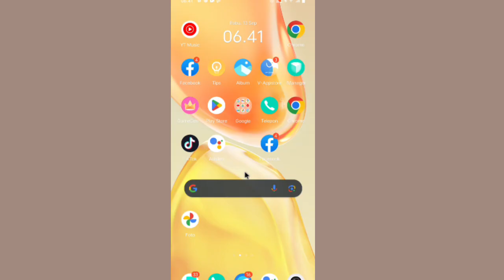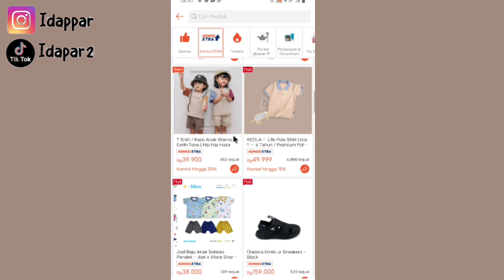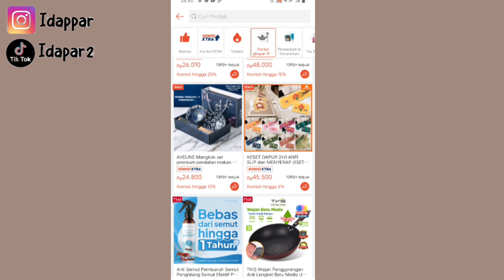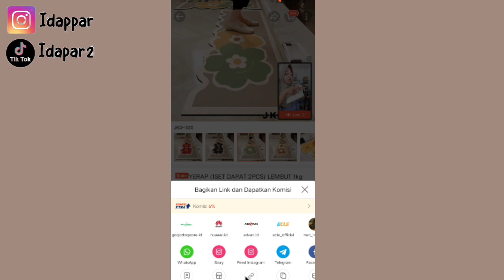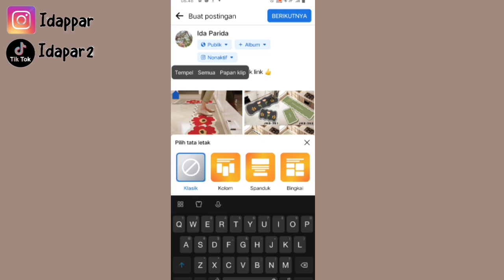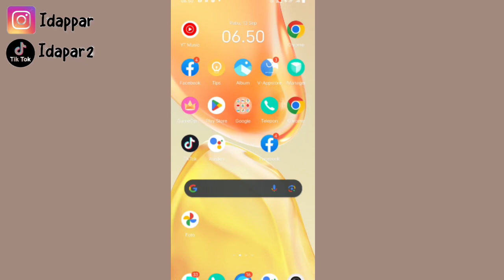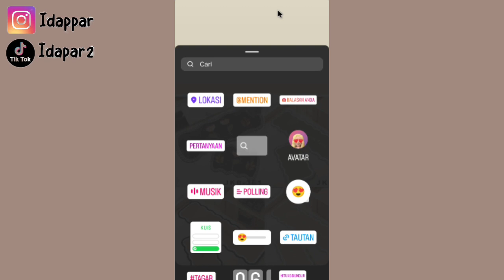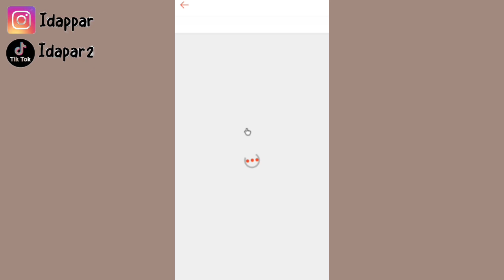JANGAN SAMPE SALAH TUTOR ✅ INI CARA SHARE LINK SHOPEE AFFILIATE YANG BENAR , BANYAK YANG KLIK & CO